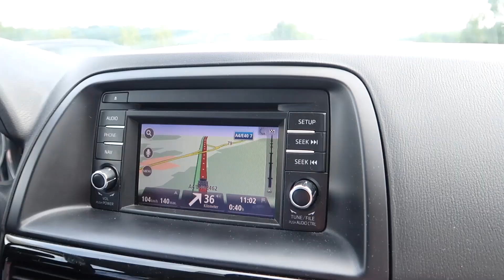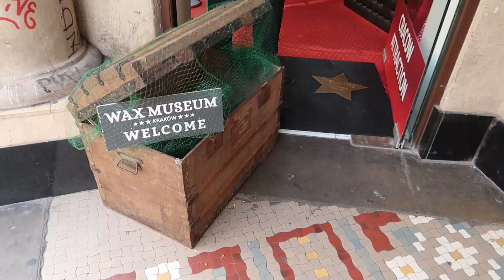Die Dame mit dem Hermerlin in Krakau und das Wachspuppenmuseum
Der zweite Tag in Krakau war ebenfalls wunderschön :) Wir haben das Originale Bild von leonardo da vinci gesehen und durften die die dame mit dem  hermerlin live und in Farbe sehen. Leider war dort das Filmen verboten. Das Bild befindet sich in einen Klimatisierten dunklen Raum. Die Stimmung war wirklich beeindruckend.